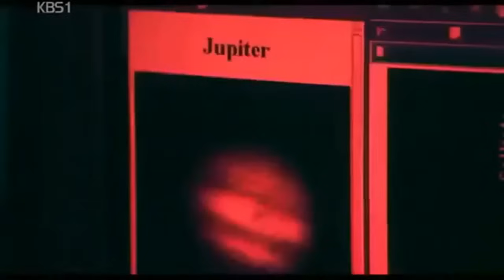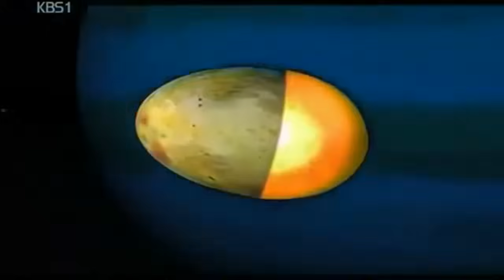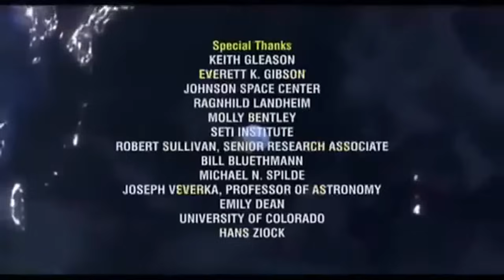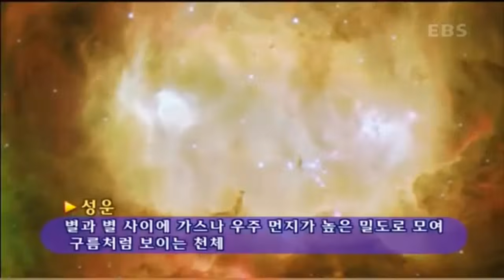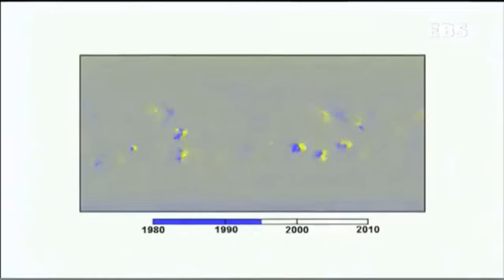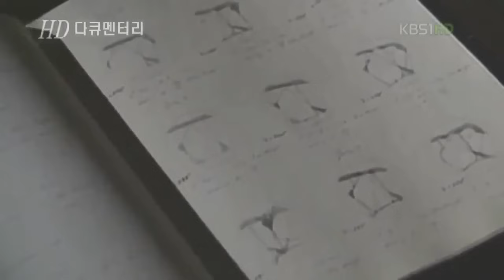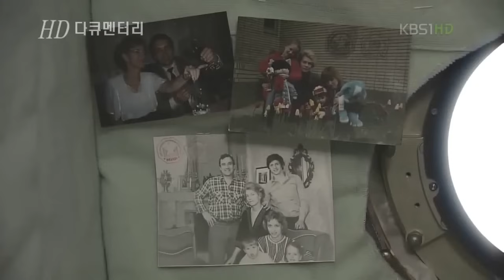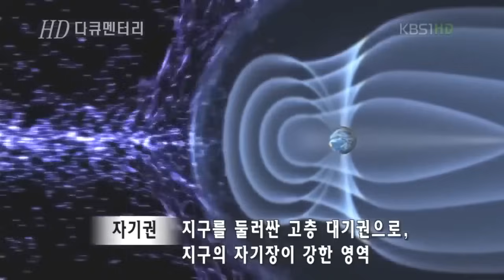우주의 숨겨진 은하계에 대한 새로운 통찰 - 거기에 누군가 있나요? 새로운 행성